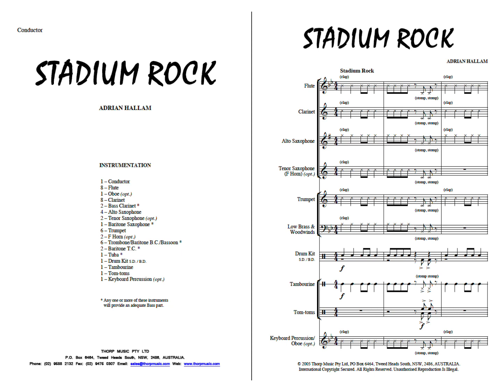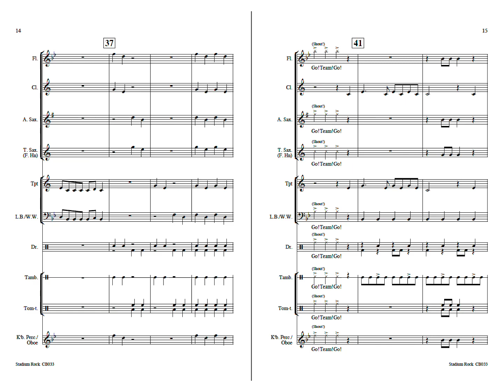Stadium Rock sheet music for Beginner Concert Band by Adrian Hallam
Beginner Band FUN!
Cleverly composed by Adrian Hallam using very simple notation, the atmosphere and excitement of a stadium audience is recreated.  Featuring the fun ingredients of claps, stomps and sporting chants, this one is a real Aussie winner!  - Oi! Oi! Oi!

Emailed print music pdfs or printed sheet music sets available.
Also available for Flexible Ensemble and Brass Band.